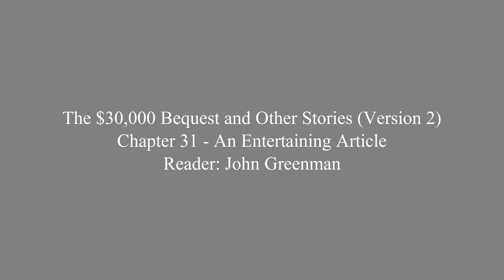AudioBook The $30,000 Bequest and Other Stories Version 2 31 An Entertaining Article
The $30,000 Bequest and Other Stories (Version 2)
The $30,000 Bequest and Other Stories is a 1906 collection of 30 comic short stories by American humorist and writer Mark Twain. Published just 4 years before his death, this was the last time he chose works from throughout his career, in an effort to show the diversity of his style and the breadth and depth of his interests. (Introduction by John Greenman & Wikipedia )